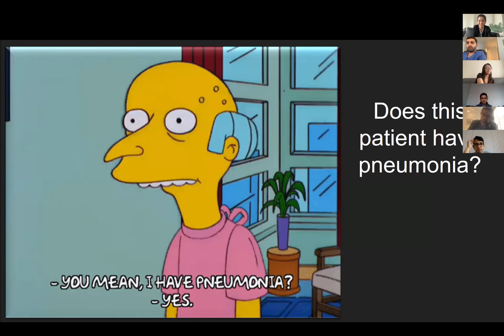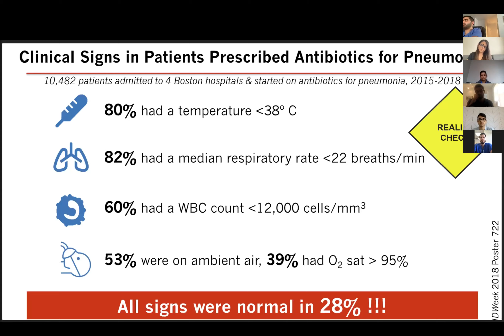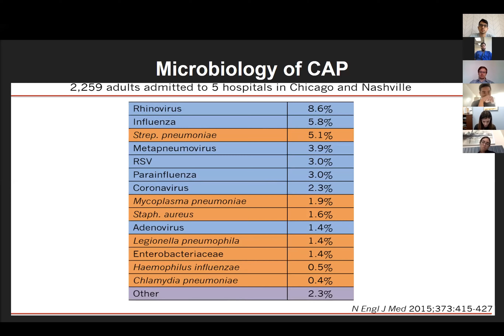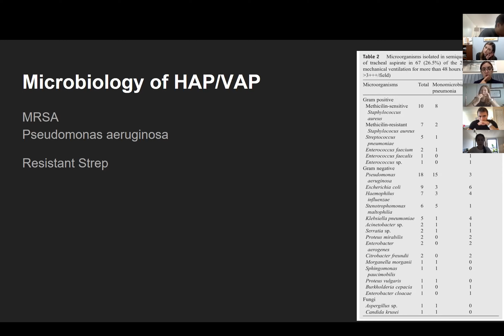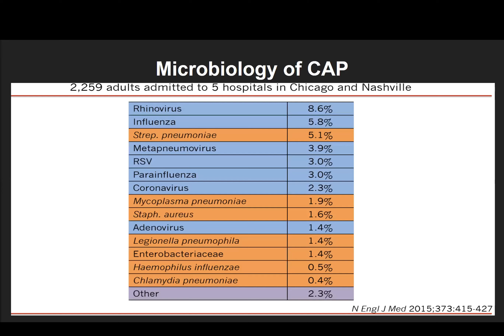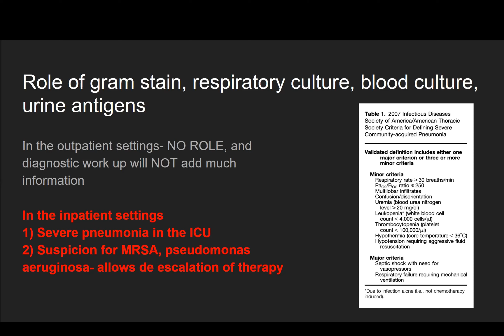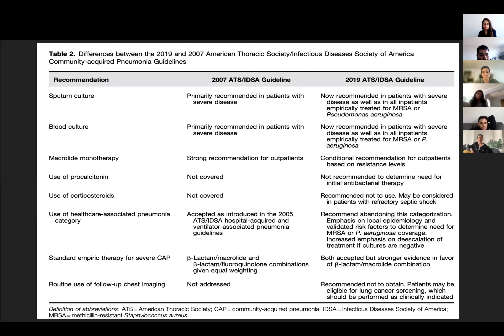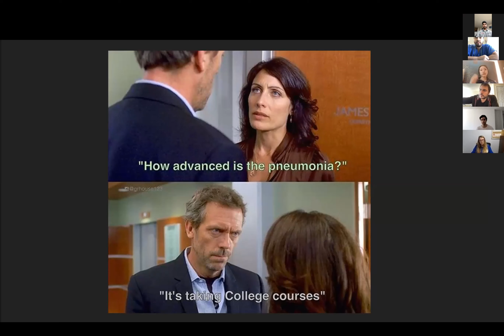Pneumonia in the Hospitalized Patient Dr Vasundhara Singh